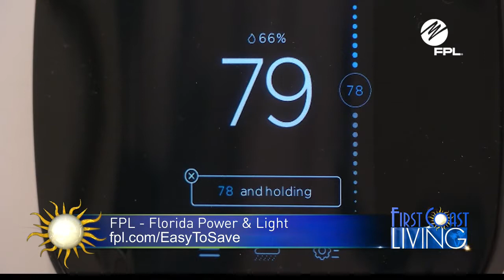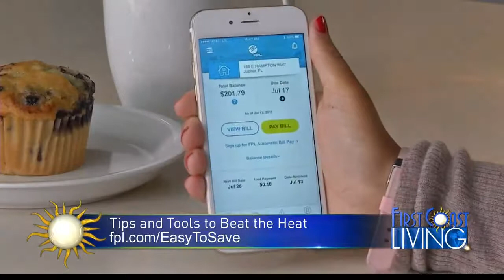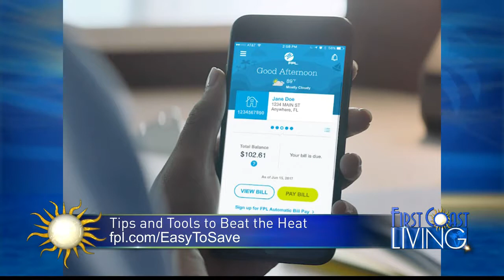FCL Wednesday August 9th Florida Power and Light Tips to Beat the Heat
Florida Power and Light Tips to Beat the Heat